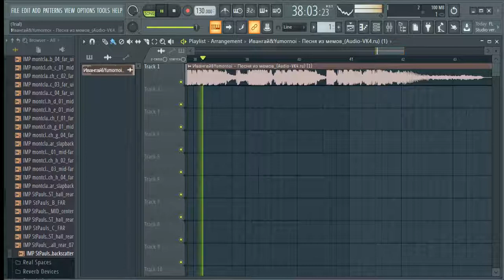music iwanga of memes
Author - Iwangaya